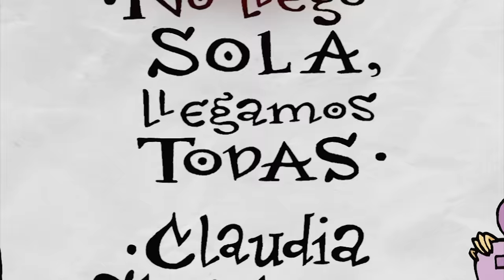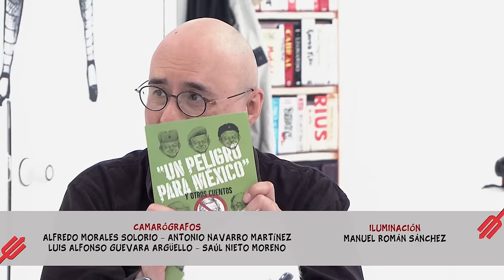Chamuco TV. Nancy Flores y Héctor Alejandro Quintanar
En este episodio de Chamuco TV nos acompañaron la periodista Nancy Flores y el politólogo Héctor Alejandro Quintanar.

X: @ Canal22 |